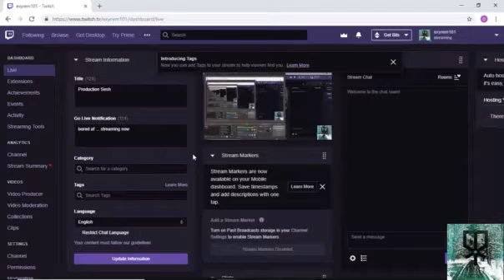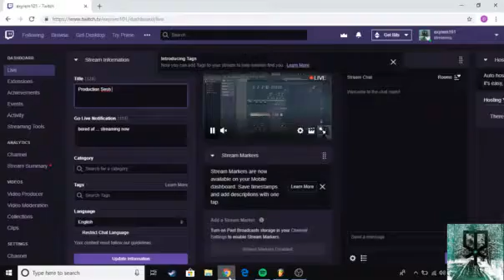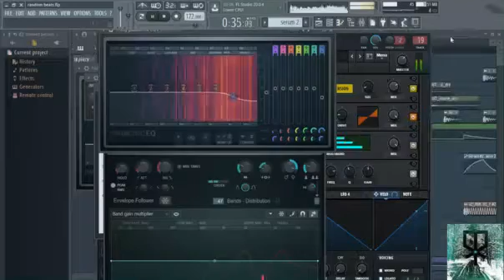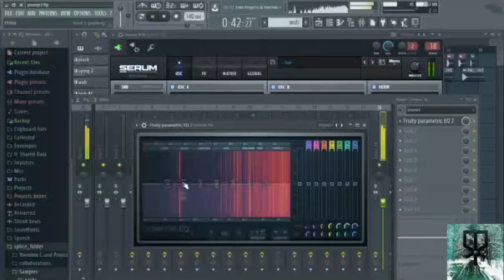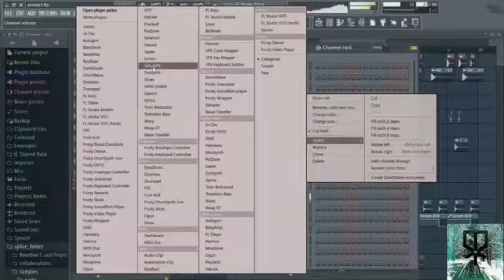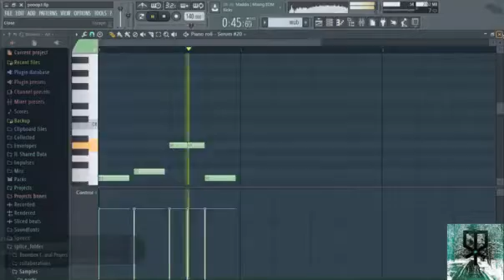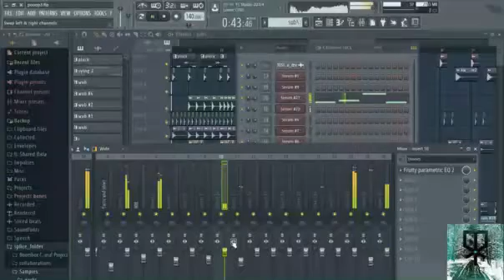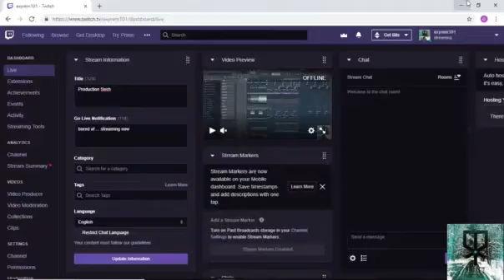Exyrem / Live Production Part 2